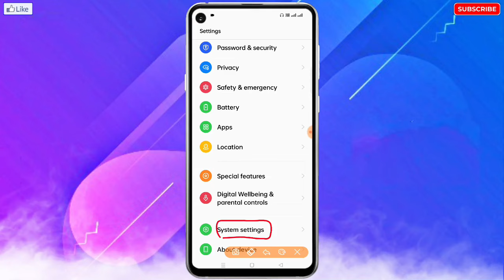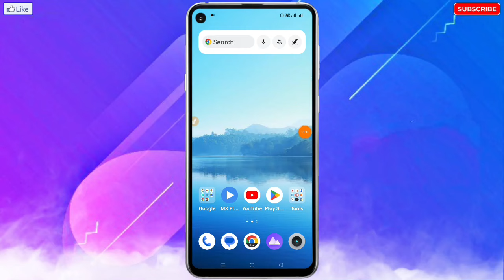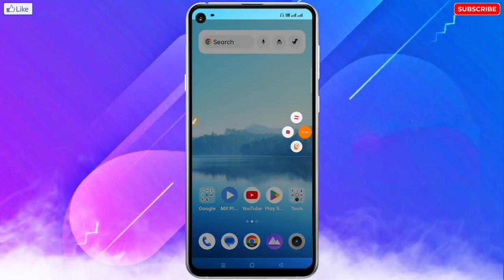Oppo Mobile Volume Up Down Problem | Automatic Volume Up Down Problem In Oppo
❀ 🔥☞ 𝗛𝗲𝗹𝗹𝗼 𝗗𝗼𝘀𝘁𝗼𝗻 !!! ❀

___________✾ ᴛʜᴀɴᴋ ʏᴏᴜ.✾___________